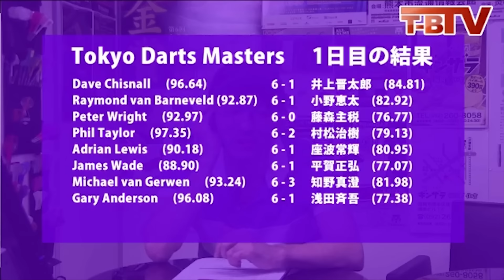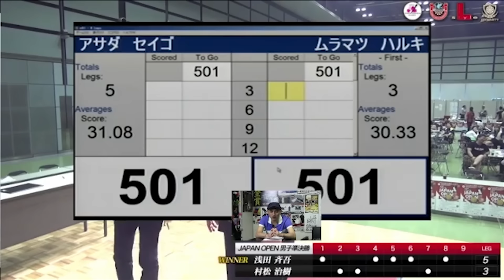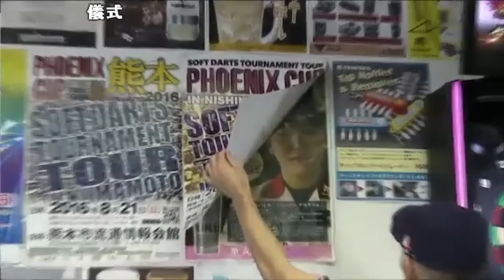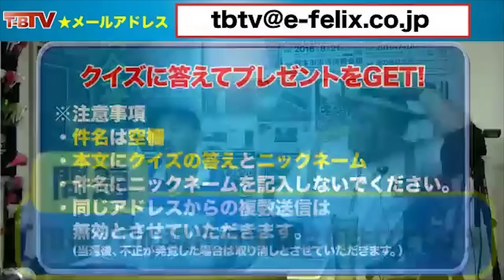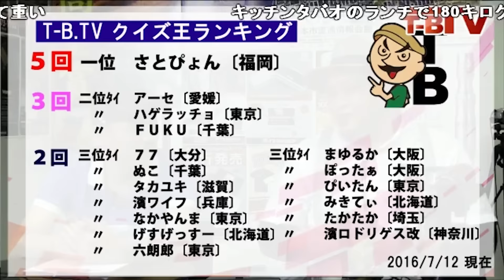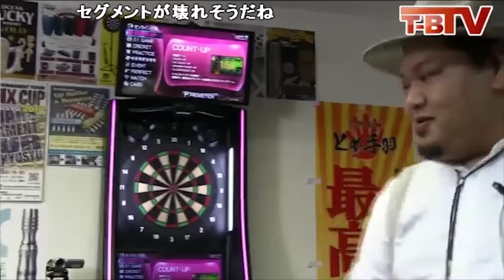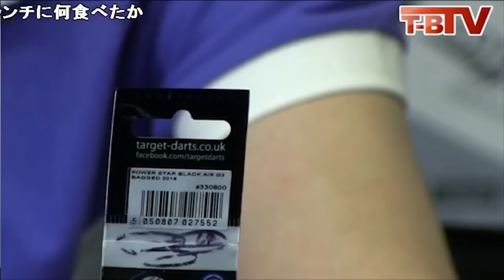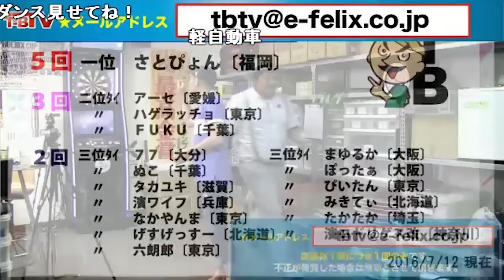【第56回ダーツチャンネルT-B.TV】 TDMの総評、T-Bダーツ熱上がってきてます！ゲスト：田端秀志プロ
毎週水曜日21：00～からニコニコ生放送で配信。 T-Bこと福永正和が視聴者と一緒に番組を作る対話型番組！
先週のTDMの感想や世界のトッププレーヤーとの対談内容やブログでは明かされなかった事が聞けるかも。最後にはT-Bのダーツ熱がヒートアップ！配信時間最長記録更新です。。